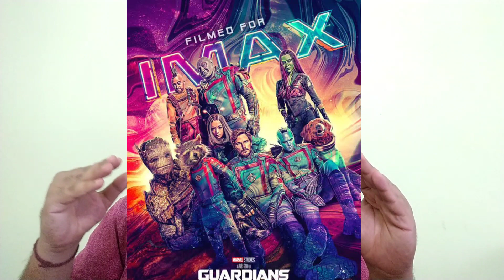Gaurdian of galaxy 3 review and reaction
This is  video on Gaurdian of the galaxy 3  reaction and review. I hope you all will like ❤️👍 it .
seriously . @BnfTV  @PJExplained
Tata 🖐️